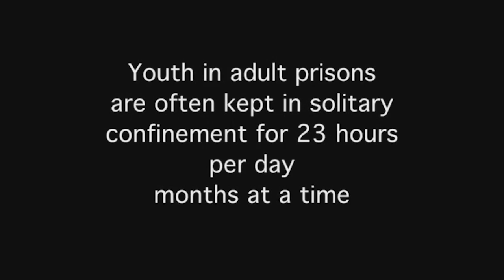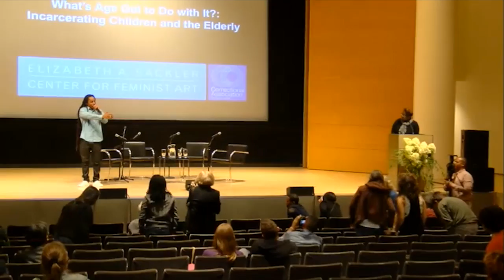"What's Age Got to Do with It? Incarcerating Children and the Elderly"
Representatives of the Correctional Association’s "Raise the Age" and "Release of Aging People in Prison" campaigns engage in a dynamic dialogue with each other and the audience about how we are addressing these problems—and how we can make change, as well as art that supports that change. The event concludes with special performances by Saigon from the TV show Love & Hip Hop and by spoken word artist Messiah, who also works with youth on Rikers Island.

Tanesha Ingram, Youth and Community Coordinator of CA’s Juvenile Justice Project, moderates the afternoon’s conversation with participants including Mujahid Farid, Soros Fellow at the "Release of Aging People in Prison" project; spoken word artist Messiah; advocate Gloria Rubero; actor and rapper Saigon; and Gabrielle Horowitz-Prisco, Director of CA’s Juvenile Justice Project.

Part of the series "States of Denial: The Illegal Incarceration of Women, Children, and People of Color," presented by the Elizabeth A. Sackler Center for Feminist Art in partnership with the Correctional Association of New York.

This event took place at the Elizabeth A. Sackler Center for Feminist Art on September 14, 2014. Video courtesy of the Elizabeth A. Sackler Foundation.